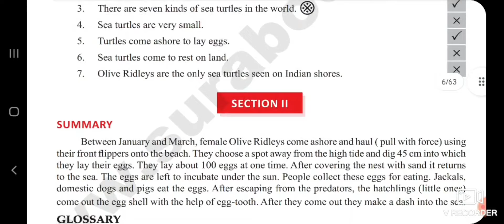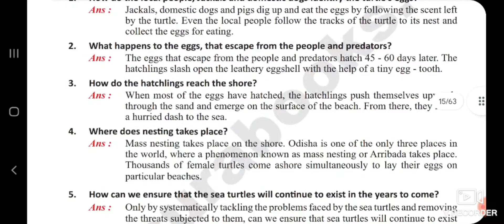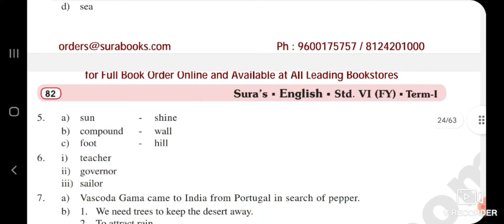6th English Term 1 Guide 2021-2022